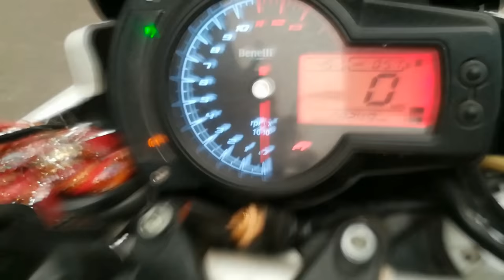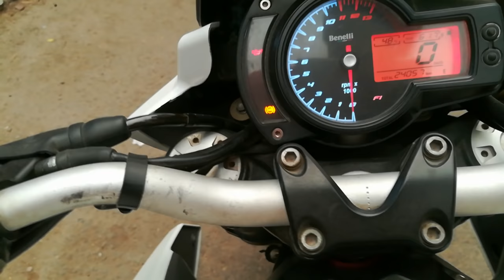Benelli 600i 😨 || Full Review For sale || Saraswati Motors || Superbikes market || Karolbagh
So guys in this video we have reviewed Benelli 600i

Shop name
Saraswati motors

Address :
8/22, W.E.A
Karol Bagh

Mystery boy

Bye.